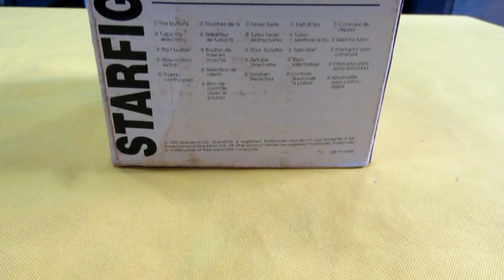QUICK SHOT STAR FIGHTER 3 DO MEGA DRIVE !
VOCê CONHECE O CONTROLE STAR FIGHTER´S 3 DO MEGA DRIVE ???

CONHEÇA A FEIRA DOS PASSAROS NA GAMETECZONE !

🔹 Edição da Feira dos Pássaros na GameTecZone !
✅ Dia 1 VEZ POR MES !
✅ Horario 08:00 as 18:00
✅ Entrada gratuita !
✅ Rua Machado Bittencourt, 76 Vila Mariana
04044000 São Paulo

YouTube Canal: UColecionador !
PSN e LIVE: UColecionador
Miiverse: Megadriveacara
Skype: UColecionador2